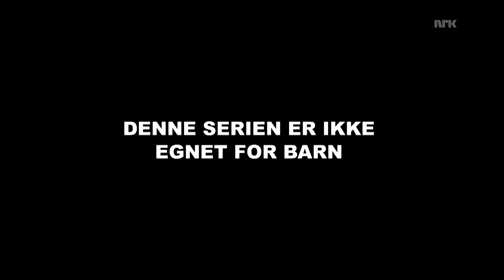Adventslekene - episode 11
Etter at Jossis tabbe har gått hard utover Mike, er det duket for den spennende konklusjonen av Adventslekene!